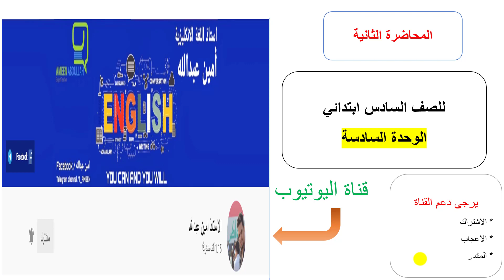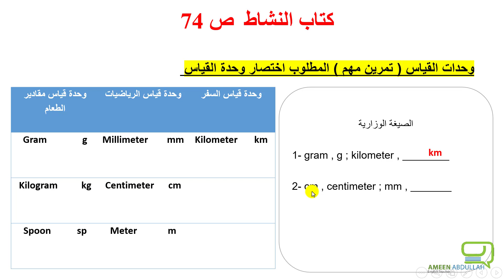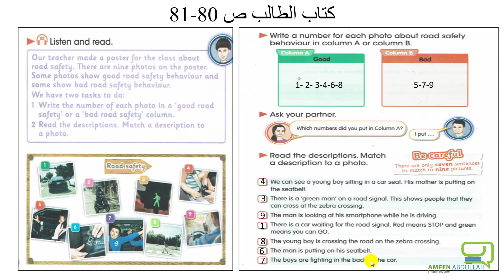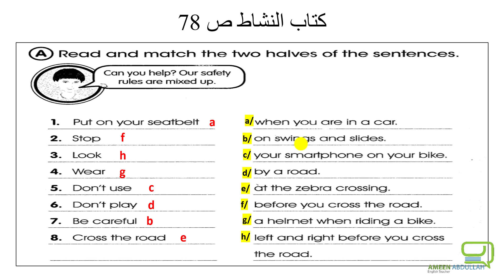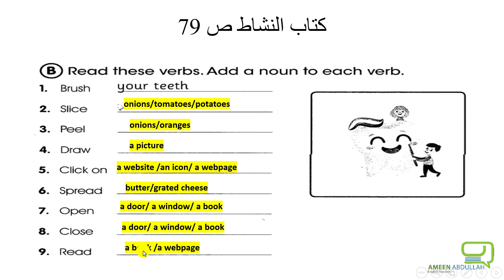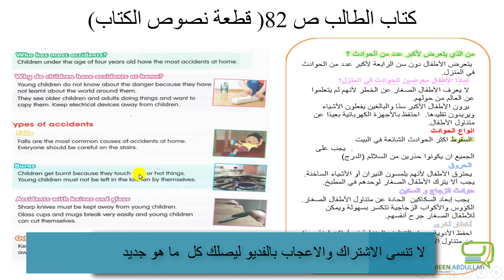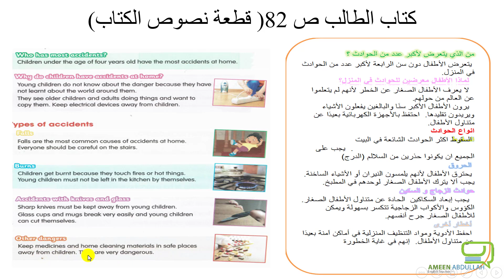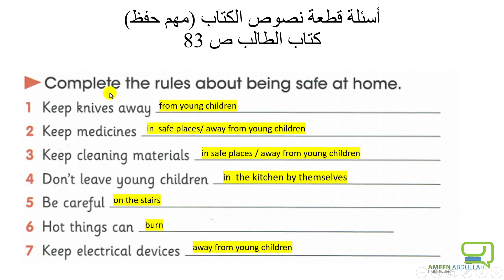المحاضرة الثانية الوحدة السادسة للصف السادس الابتدائي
للتحميل ملازمنا والتواصل مع الاستاذ زورونا عبر :-
بيج فيسبوك